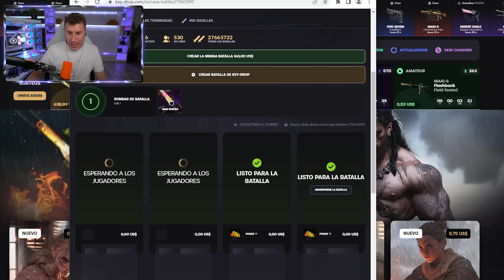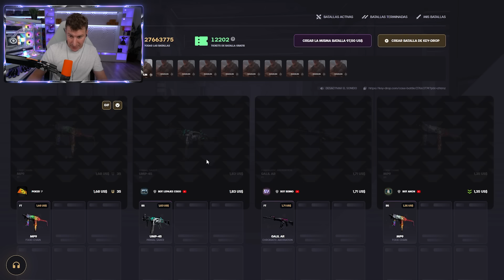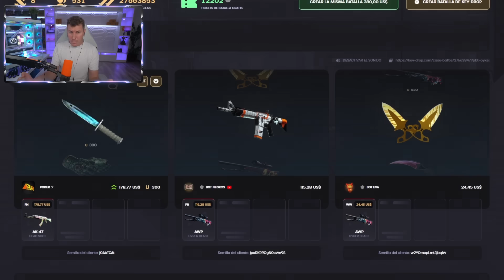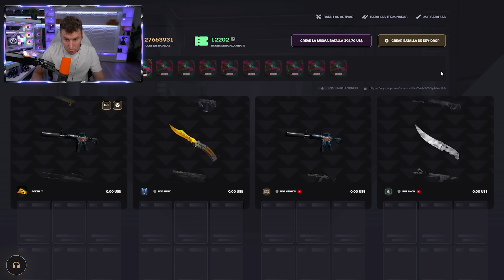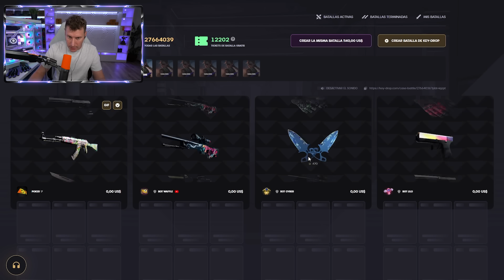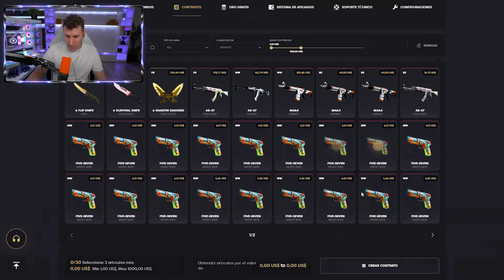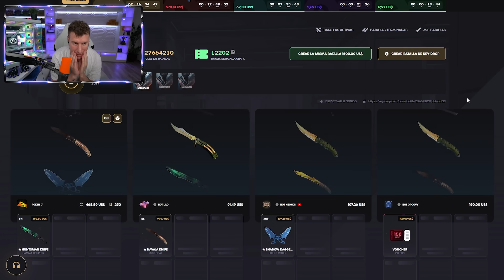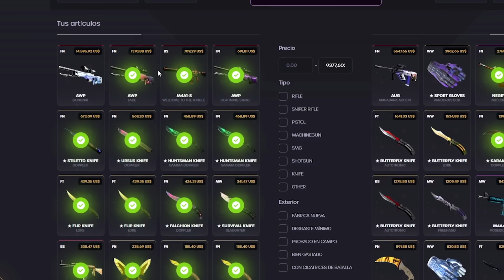¡LA MINISERIE DEL 10 EXPLOTA! - DIA 4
¡LA MINISERIE DEL 10 EXPLOTA!